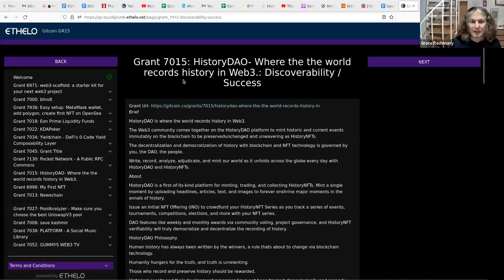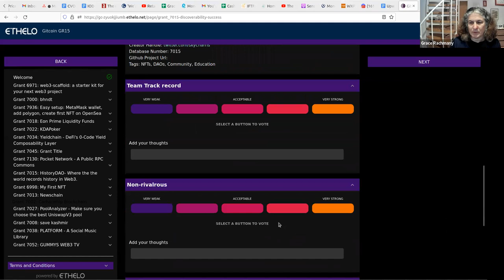2022-09-29 OGM Check in Call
Jerry away in Bucharest; Grace hosting.